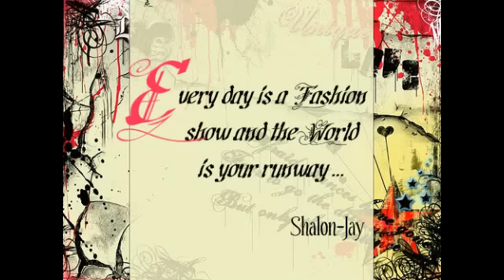It's a wig Lace front Poison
Click on the Link to Check out this Website. They have alot of Great Brands including "IT'sAWIG" POISON